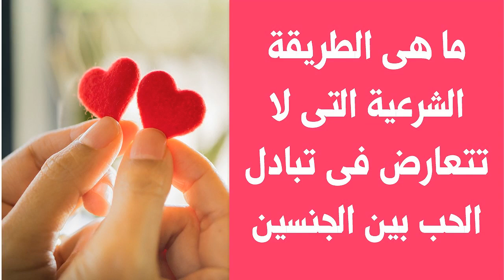ما هى الطريقة الشرعية التى لا تتعارض فى تبادل الحب بين الجنسين